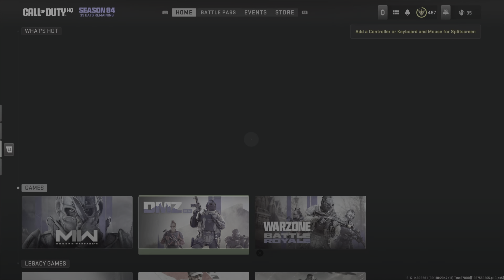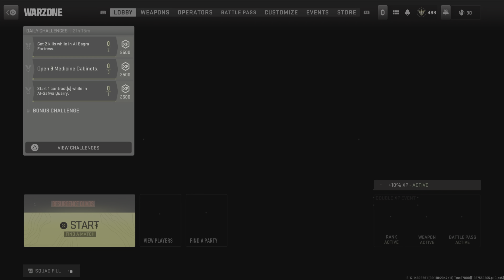Call of duty MW2 Assault on Vondel event multiplayer, resurgence and DMZ few detonators challenge